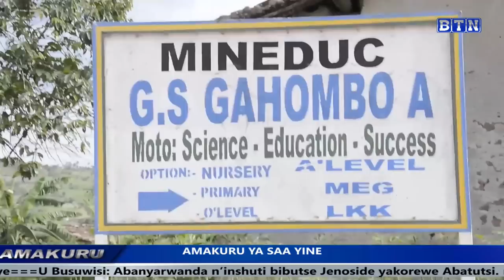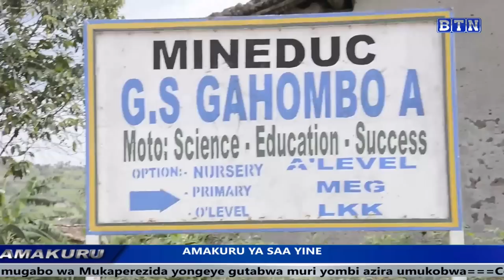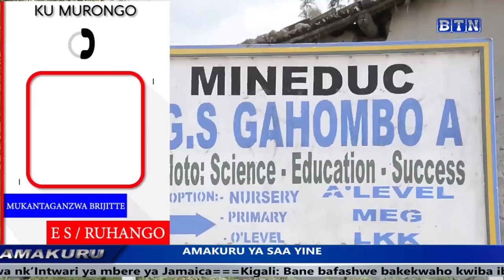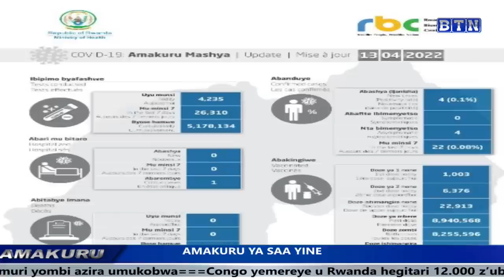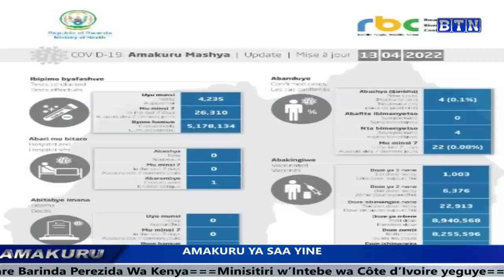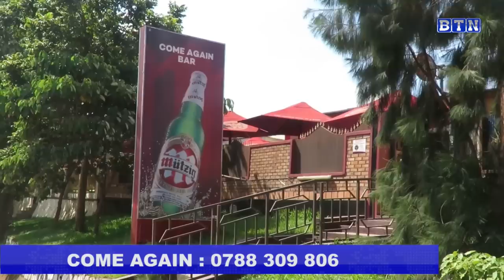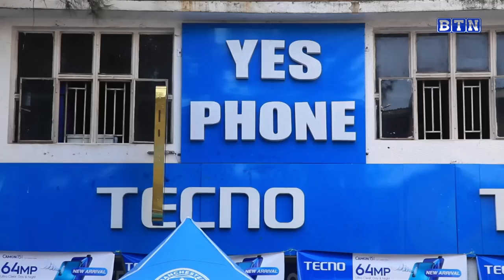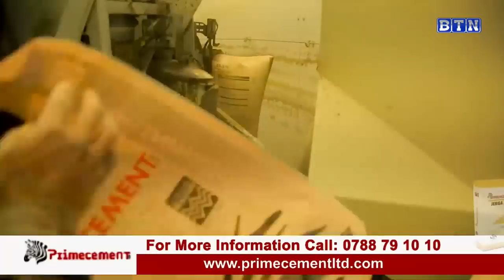AMAKURU YA SAA YINE 14/04: Gatsata: Umunyerondo yakubiswe bikomeye n'umusore wigira umusazi